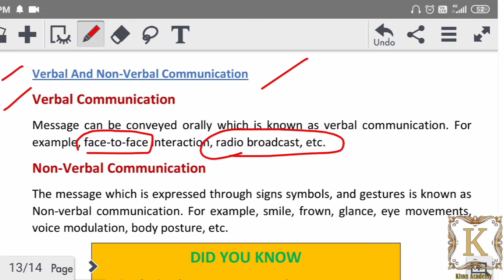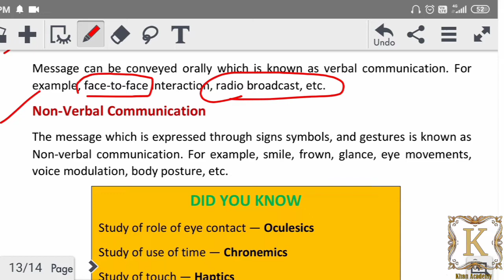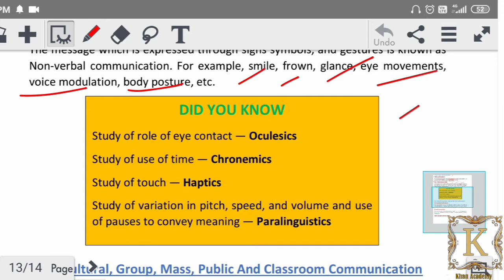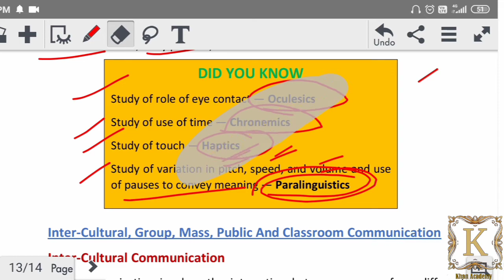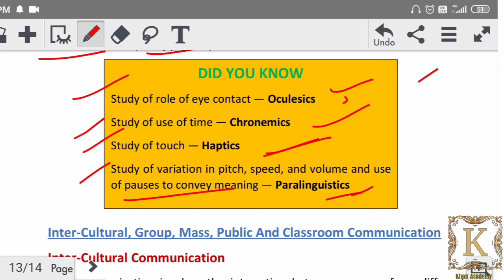Verbal And Non-Verbal Communication. JKSET LASET UGC NET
javaidkhan.education

non-verbalcommunication